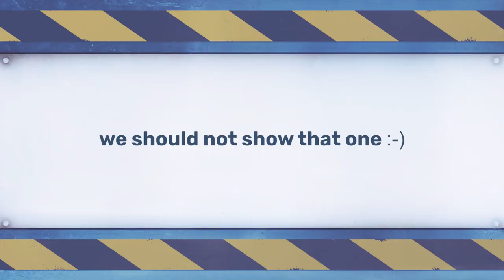Voidigo Weapon Testing